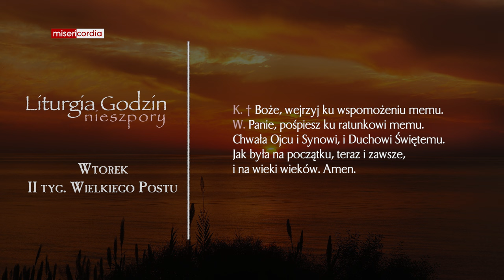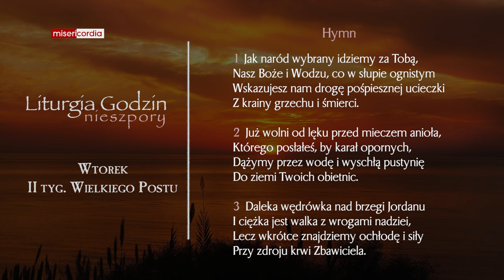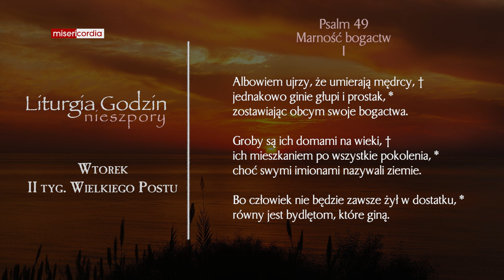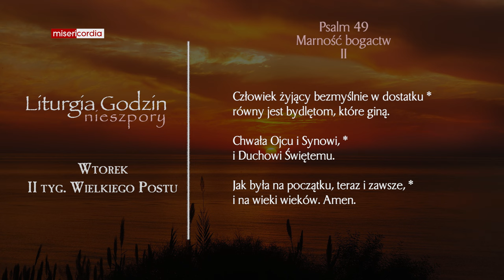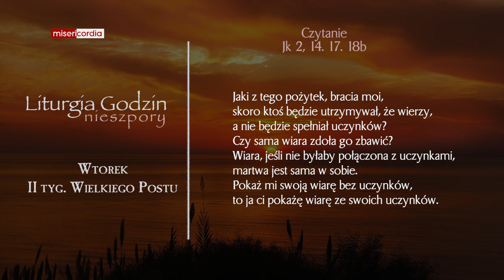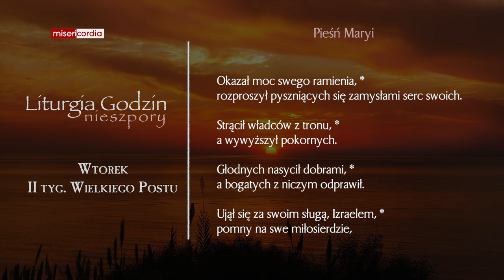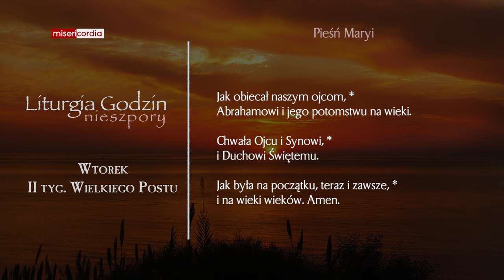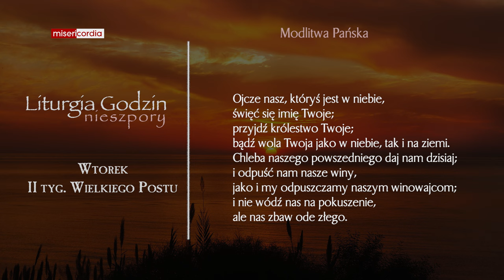Liturgia Godzin | Nieszpory | Wtorek, II tyg. Wielkiego Postu